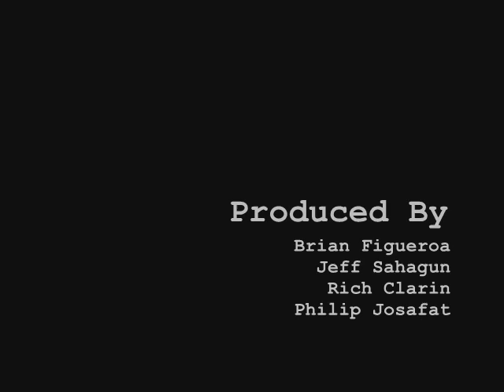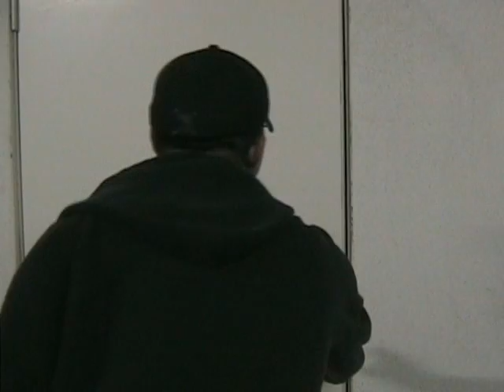Doorknob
Part 1 of a series of inside games that we play. This one is called "Doorknob" where if a person passes gas and another person says "doorknob" before they say "safety", they will either get their ass beat or have to touch a doorknob before their ass gets beat. I'll try my best to make the rest of the games, but with school starting and all, it'll be difficult. But, I hope this makes you laugh. Enjoy!